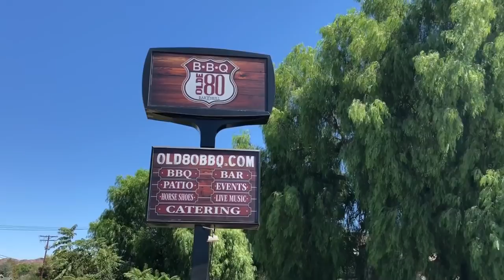Grand Ole BBQ, Flinn Springs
You can ignore the sign at the street for now.  It’s about the only thing Grand Ole BBQ, Flinn Springs hasn’t breathed fresh life into at their new location while waiting for the ever so sense-of-urgency challenged minions of bureaucracy to give their royal assent to open.

Meanwhile, on some recent weekends, those in the know, of which you are now one, have enjoyed the softest of soft openings, allowing Pitmaster Andy Harris, Executive Chef Ami Cisneros, and crew to quietly, but earnestly, begin to please the earliest birds of what are certain to become throngs, perhaps legions, of convertees to Central Texas style BBQ.

A stroll through the revamped digs reveals a spot destined to become a destination for any, and the many, searching for the real deal ‘Q in the San Diego region.  Aside from the collagen laced, almost magical meat from Andy’s smokers, the sides and steaks from Ami’s dexterous mind and fingers and the “something for everyone” indoor-outdoor space promises you a meal, seat and table to rejuvenate your travel-weary bones, making the journey a jaunt, rather than a chore.  Enjoy, and Cheers, my friends!